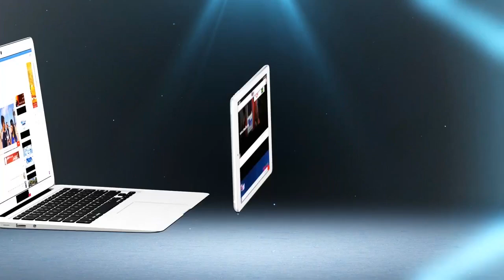اللاعب الودادي نُصير بعد لقاء مازيمبي: حسينا براسنا لاعبين فمركب محمد الخامس بفضل الجمهور الودادي